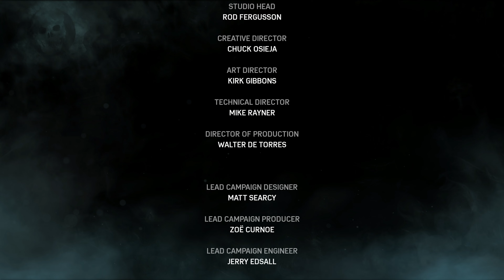Gears of War 4 (XSX) / Act 5 (Ending) - [4K/60fps]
A new saga begins for one of the most acclaimed video game franchises in history. After narrowly escaping an attack on their village, JD Fenix and his friends, Kait and Del, must rescue the ones they love and discover the source of a monstrous new enemy.

Never Fight Alone: Enjoy two-player co-op campaign with friends locally via split-screen or over Xbox Live. Player 2 can select either Kait or Del. Horde 3.0: Team up with four others and battle wave after wave of increasingly difficult enemies by choosing your combat class, leveling up your skills and deploying fortifications anywhere on the map.

Explosive Versus Multiplayer: Compete online in new and favorite game types, all at 60fps on dedicated servers. A new visible ranking system means fairer matchmaking for social, competitive and professional players alike.